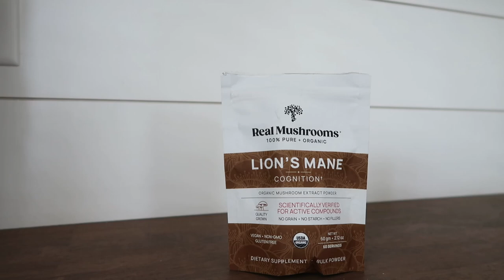Adding Real Mushrooms Lions Mane to Coffee for a Cognitive Boost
Lion's mane mushroom extract can help give you a boost of calm focus and improve cognitive function. Here's how to mix the powder with your coffee.